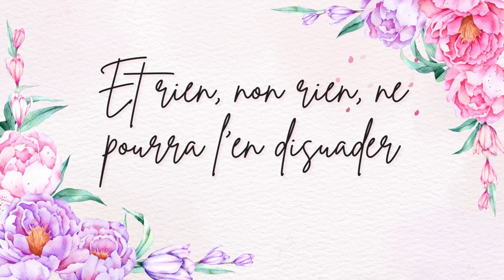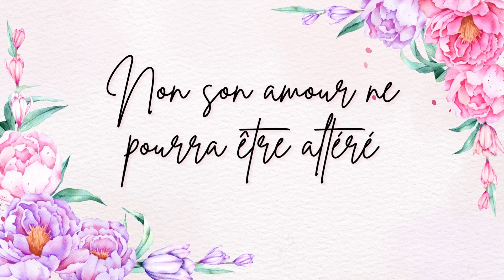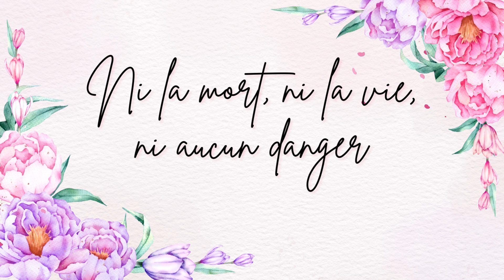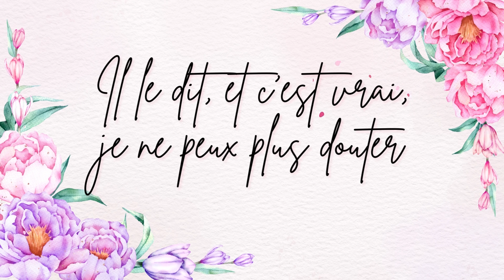sandra p clark il me dit qu'il m'aime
En ce début d'année 2023, j'avais à cœur de partager une nouvelle chanson de Sandra, qui était restée confidentielle jusque là. J'avais envie de partager ce chant, car dans cette proclamation, déclaration de foi, d'amour et de confiance, il y a un puissant encouragement à trouver dans les promesses de l'Évangile. Je voulais aussi réentendre se voix et vous permettre d'être à nouveau bénis et édifiés par la foi qu'elle avait. Sandra chantait si bien les promesses de Jésus !

Titre disponible sur toutes les plateformes officielles d'écoutes ou de téléchargements.

Il me dit qu'il m'aime

Il me dit qu’Il m’aime envers et contre tout.
Il me dit qu’Il m’aime, c’est ainsi, un point c’est tout.
Et rien, non rien, ne pourra l’en dissuader.
Non son amour ne pourra être altéré.

Ni la mort, ni la vie, ni aucun danger,
Le présent, l’avenir ne pourront nous séparer.
Il le dit, le promet, j’en suis persuadée.
Il le dit, et c’est vrai, je ne peux plus douter.

Comment puis-je y croire?
Comment le savoir? Quelle preuve puis-je avoir?
Il dit qu’il est prêt à tout me donner,
Qu’Il l’a déjà fait.
Auteur Compositeur Interprète : Sandra P. Clark
Arrangement et réalisation : Cristian Perez
Vidéo : Thomas Bertrand
Graphisme : Canva.com
Production : Édition du Soir